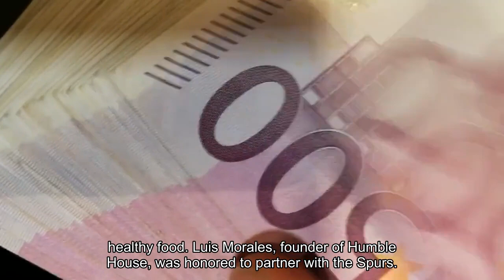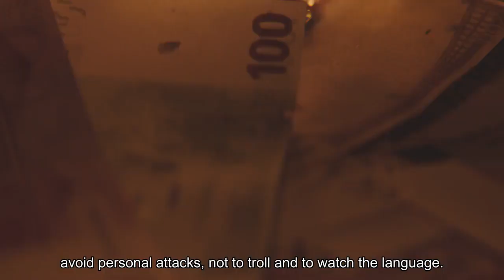Spurs and Humble House launch Por Vida hot sauce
Ice cream, coffee, is there anything that the San Antonio Spurs can’t do? Via the Spurs press release:The San Antonio Spurs today unveiled their signature “Por Vida” hot sauce, created in collaboration with Humble House. The Spurs, having added local cuisine like Burgerteca and La Gloria, continue to collaborate with local businesses to extend their customer base. Having a large Hispanic population, their partnerships reflect the culture of San Antonio. The Por Vida hot sauce features a mild spice level, favoring flavor first and heat second to make the sauce accessible to palettes and plates alike. This hot sauce features a subtle level of heat with a smooth finish, enjoyable regardless of the dish. With notes of smoky black pepper and charred peppers, it adds an authentic taste of Central Texas to complement any dish, from steaks to tacos to barbecue. The hot sauce comes after the Spurs created the “Por Vida” coffee roast, which launched last year through a collaboration with Estate Coffee. This collaboration serves as a tribute to authentic San Antonio flavor and was created in-house by the Spurs creative studio and formulated with the expertise of local producer, Humble House. Founded by a graduate of the San Antonio branch of the Culinary Institute of America, Humble House was built on the belief that every person deserves access to fresh and healthy food. Luis Morales, founder of Humble House, was honored to partner with the Spurs.“We all grew up wanting to be a part of their story, and this is just a testimony to how integrated the Spurs are in the San Antonio community. We are humbled that they chose to partner with us and excited for this brand-new flavor to hit San Antonio shelves.”Jordan Mandelkorn, Associate Vice President of Marketing and Creative Studio for Spurs Sports & Entertainment shared,“This collaborative venture allows us to integrate into our fans daily lives in a fresh and exciting way, bringing the action off the court and into their kitchens. Teaming up with Humble House on this launch allows us to produce a superior product with only the best ingredients, while simultaneously supporting a respected local business.”The hot sauce is now available for sale for $10 while supplies last at the Spurs Fan Shop in the Frost Bank Center and by texting SAUCE to . Welcome to the Thread. Join in the conversation, start your own discussion, and share your thoughts. This is the Spurs community, your Spurs community. Thanks for being here. Our community guidelines apply which should remind everyone to be cool, avoid personal attacks, not to troll and to watch the language.